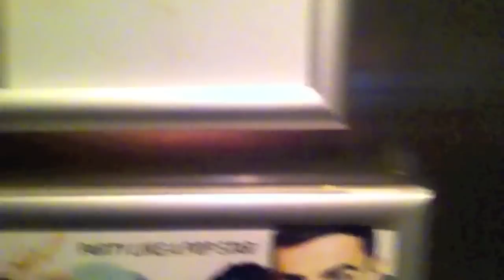VLOG // Weekend in Bournemouth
Hey this is me publicly humiliating myself in my first vlog, I get drunk and talk absolute rubbish.  If you're offended by swear words I wouldn't recommend watching.

Shoes // Koi Couture via eBay (can't find link)

Skirt // American Apparel
Jelly shoes // JuJu